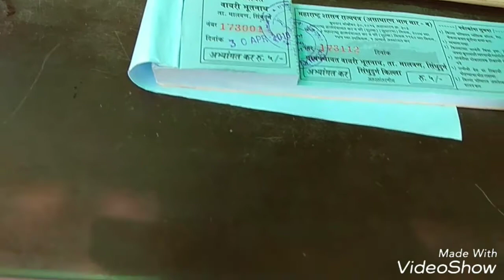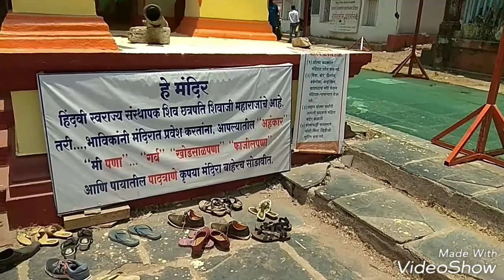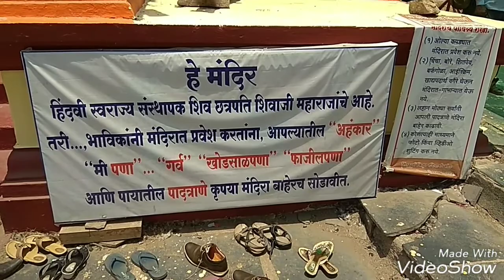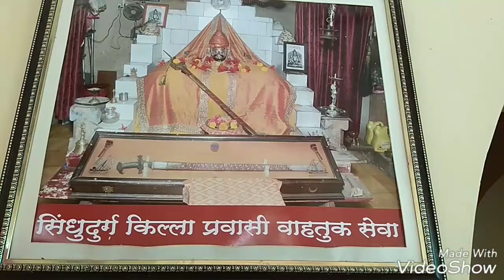Malvan panya madhe Killa (Part 2)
This video is Made with Video show.